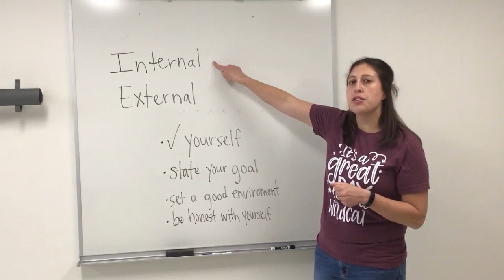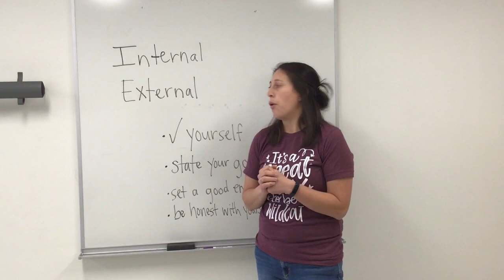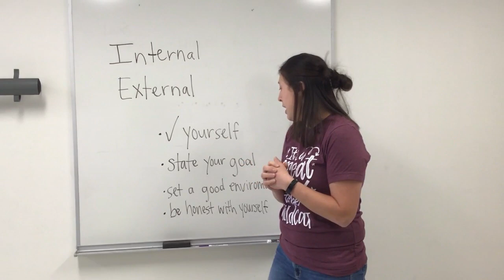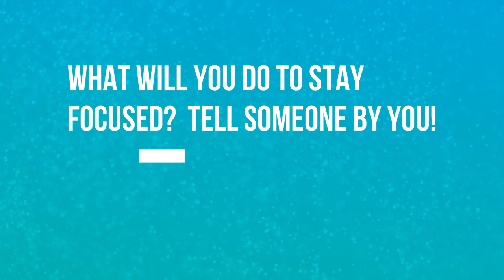Staying focused even with distractions